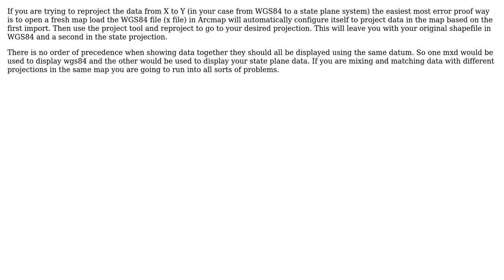GIS: Projection change shifts point locations in ArcMap?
With thanks & praise to God, and with thanks to the many people who have made this project possible! You are responsible for your own actions.